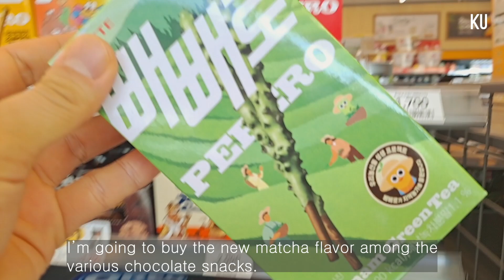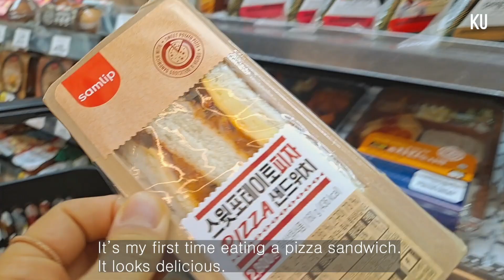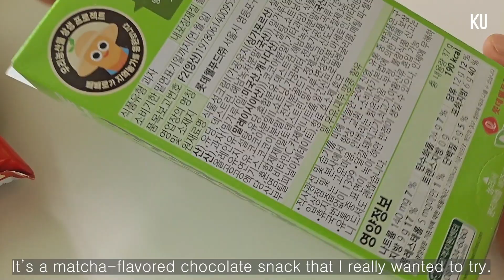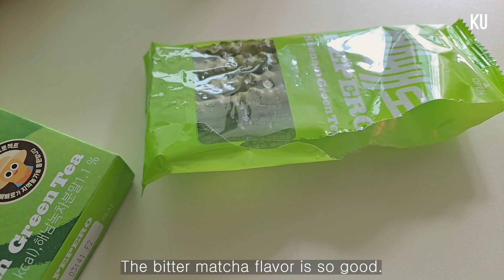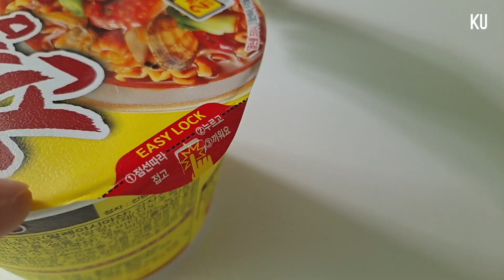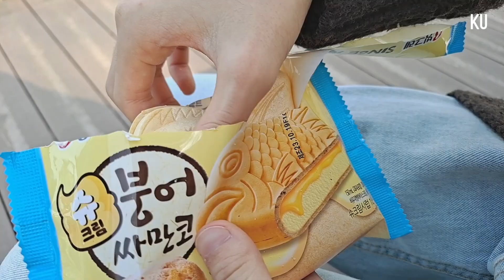Eating ONLY at Korean convenience store food for 24 hours!!🍜🍬Convenience store shopping🛒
Hi, well come😀